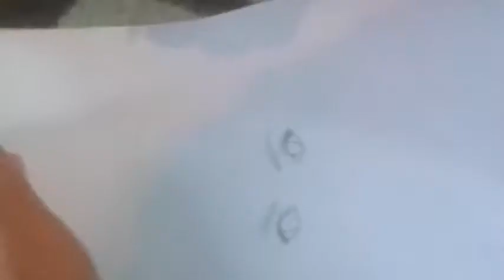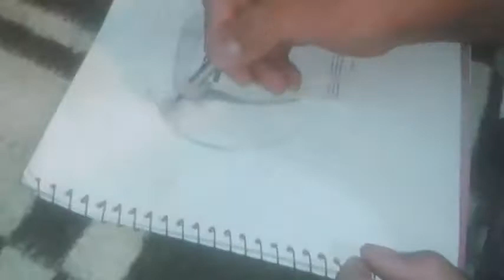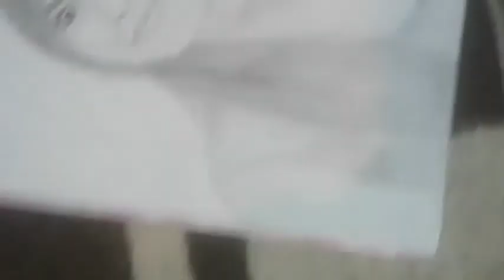فديو رسم الفنانه هاندا ارتشيل لعشاق الرسم